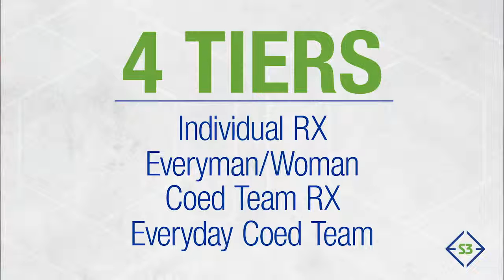Rich Froning Jr. talking about the Functional Trials course he designed for S3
Rich Froning Jr. was dubbed the Fittest Man in History after winning four back-to-back individual CrossFit Games championships (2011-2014). Seemingly unbeatable, he also won the worldwide Open for three consecutive years (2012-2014), and when he retired from individual competition after the 2014 season, he captained his affiliate’s team, CrossFit Mayhem Freedom, to two back-to-back Affiliate Cup championships in 2015 and 2016.